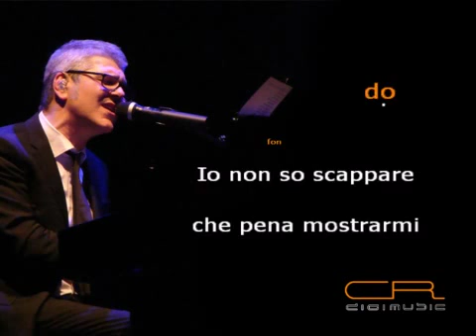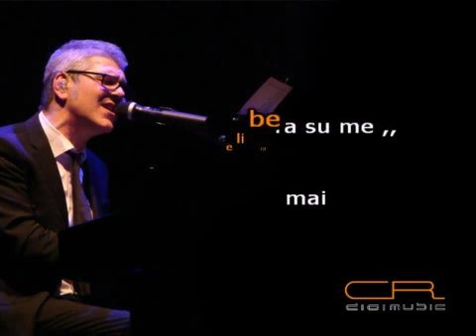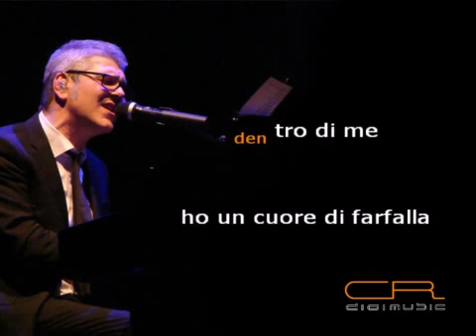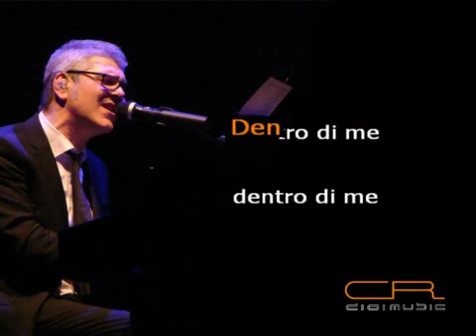Michele Zarrillo - L'Elefante e la farfalla